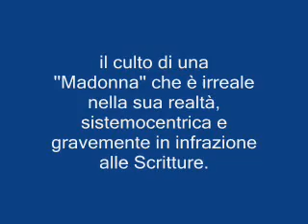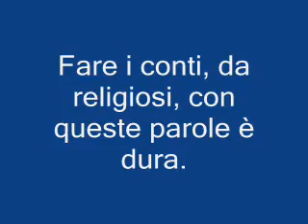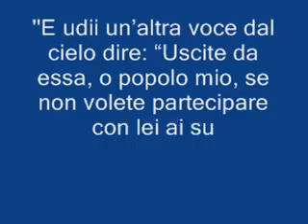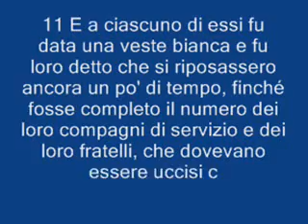LA PROFEZIA che LA CHIESA CATTOLICA ha trascurato, determinante la FINE DEL MONDO SUO.